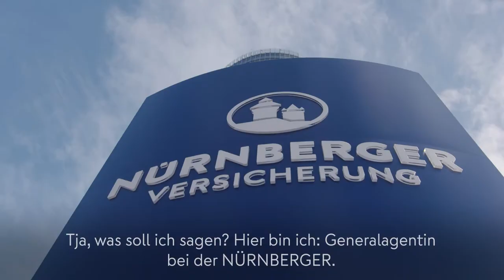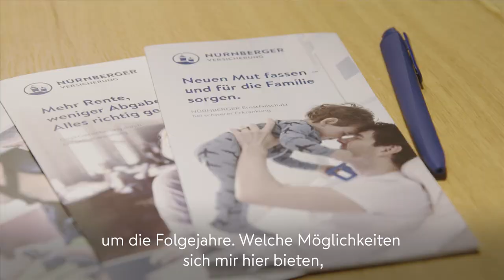Dein sicherer Weg in die Selbstständigkeit bei der NÜRNBERGER Versicherung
Du willst dein eigener Chef werden? Welche Unterstützung und Benefits dir die NÜRNBERGER auf diesem Weg bietet, kannst du in diesem Video erfahren.